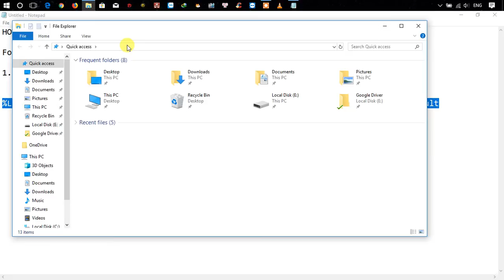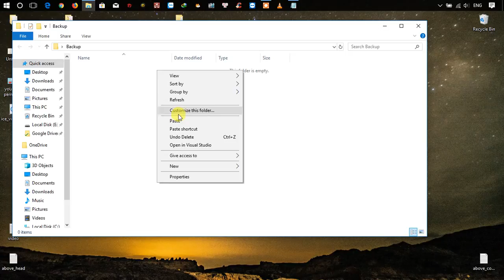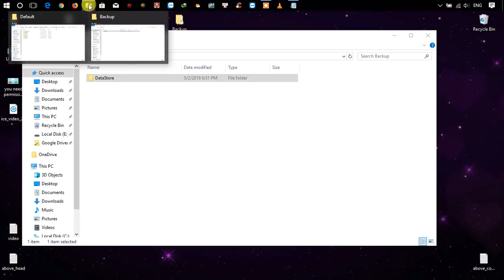Backup and Restore Microsoft Edge Favorites(Bookmarks)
This tutorial will show you how to backup and restore favorites and favorites bar in Microsoft Edge in Windows 10

URL Folder: %LocalAppData%\Packages\Microsoft.MicrosoftEdge_8wekyb3d8bbwe\AC\MicrosoftEdge\User\Default